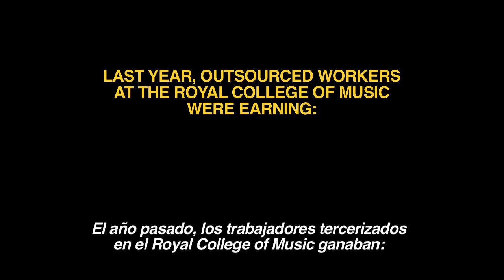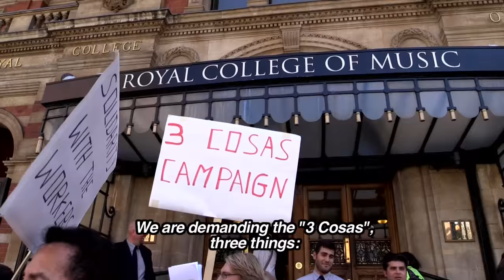New 3 Cosas campaign at the Royal College of Music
Outsourced workers in the IWGB at the Royal College of Music had to fight to win the London Living Wage earlier this week. Now they have a new struggle to win pensons, sick pay and decent holidays - basic workers rights that a prestigious institution like the RCM should be giving anyway. Actions like this one on Graduation Day is just the start.